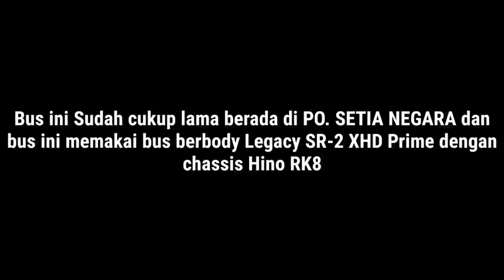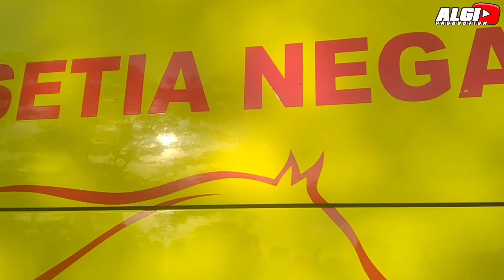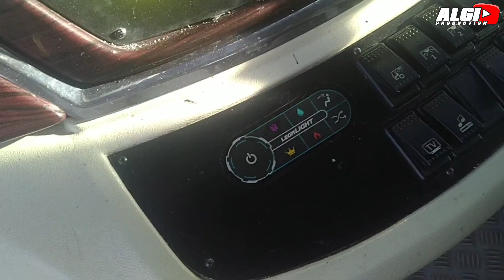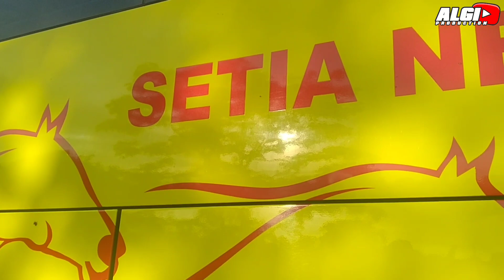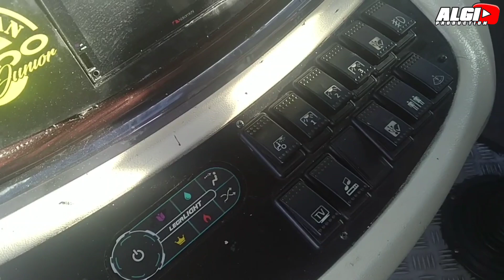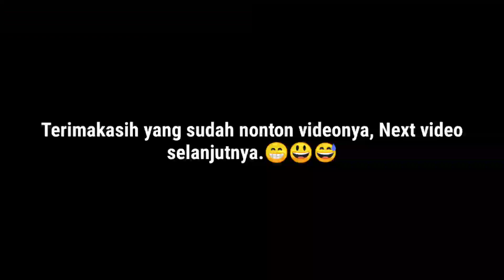VARIASI TERBARU!!! ARTIS JEMBATAN LIMA PANUTAN ZIPPO LEGACY SR-2 XHD SETIA NEGARA